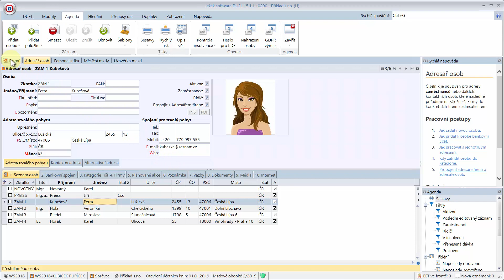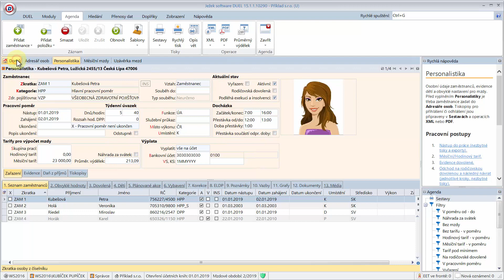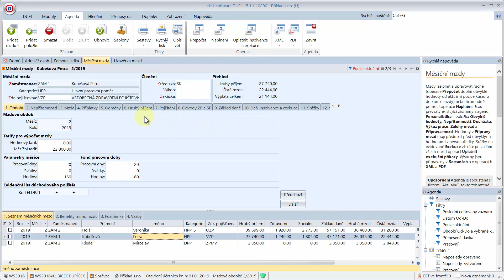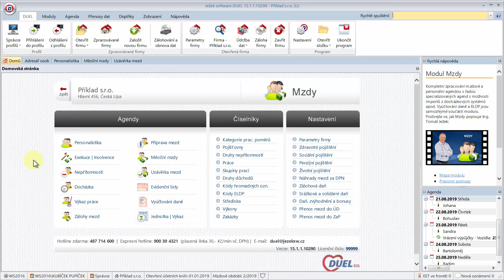Ježek software DUEL - Princip modulu Mzdy